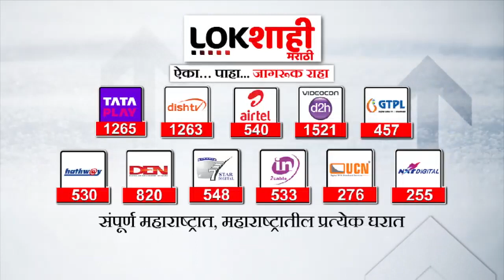बातमी बळीराजाची | Lokshahi Marathi | 10 - 7 - 2023 | Batmi BalirajaChi | Marathi News